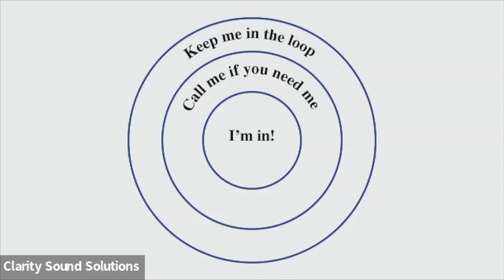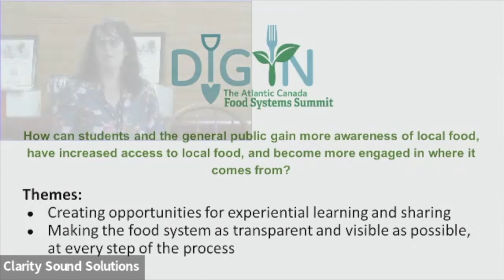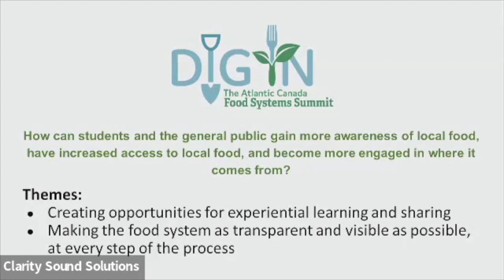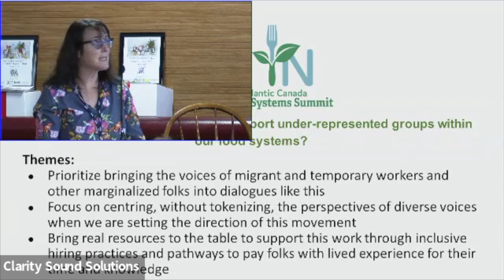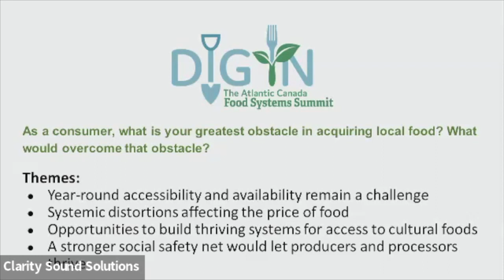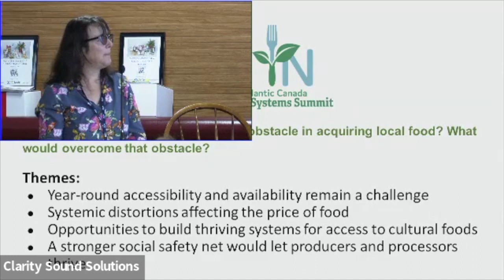Dig In Closing Plenary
If you have not yet donated, please consider a donation to view these videos: